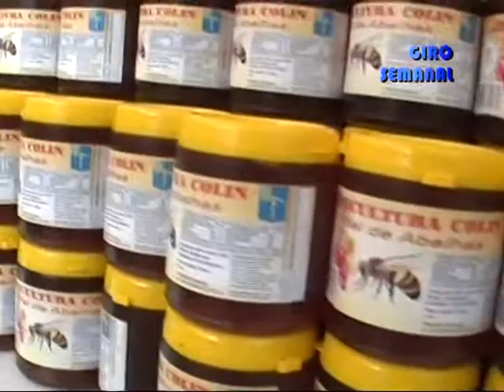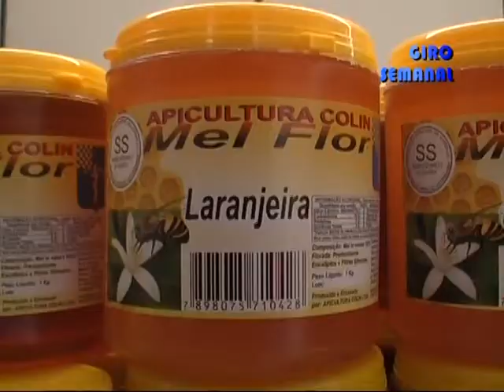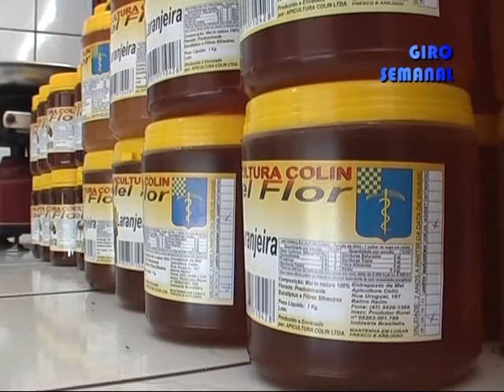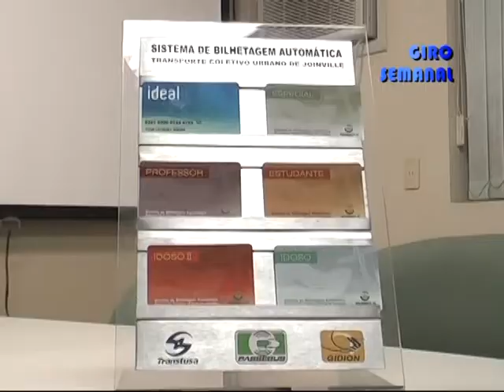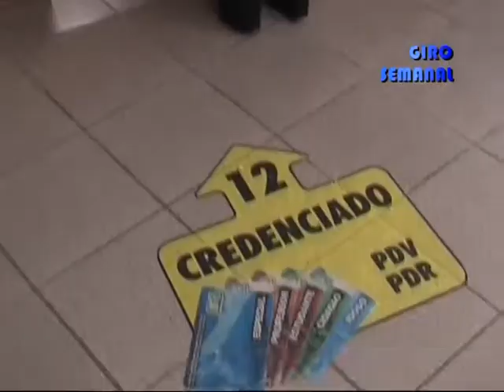Giro Semanal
by Bruna Batista